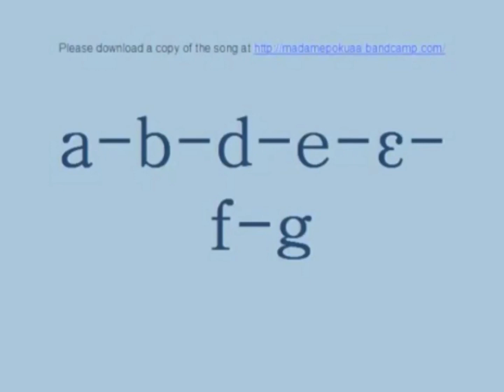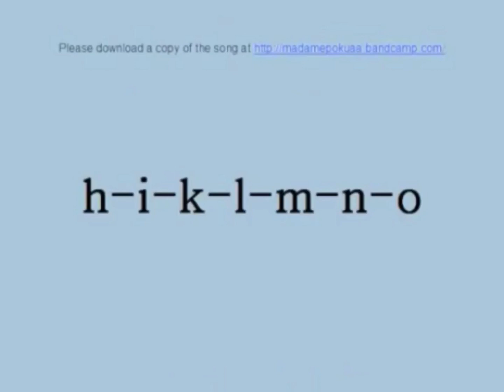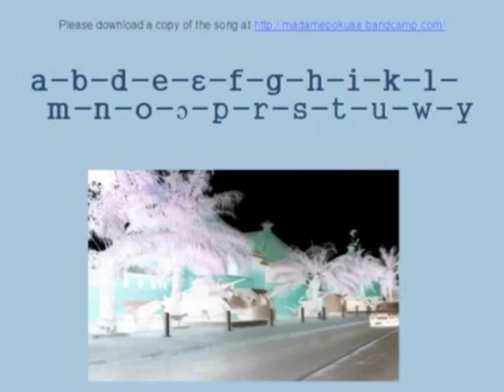(HAPPY BIRTHDAY JOEY SPECIAL 2020) The Asante Twi Alphabet Song In G Major 7